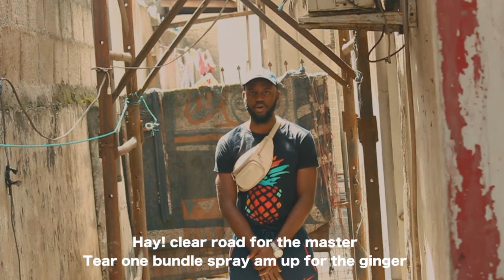Linchpin - Imaginations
Linchpin is an Artiste / Producer and Illustrator, based in lagos. he takes us through his imaginations.